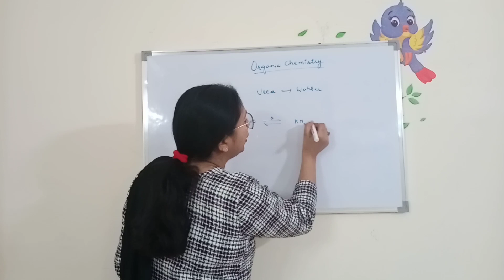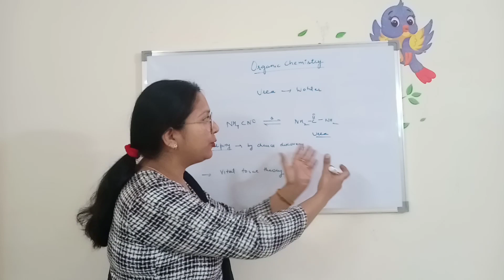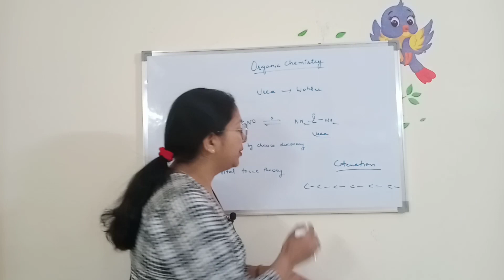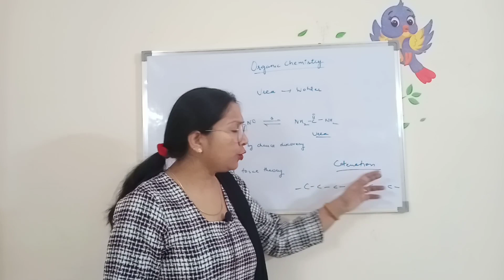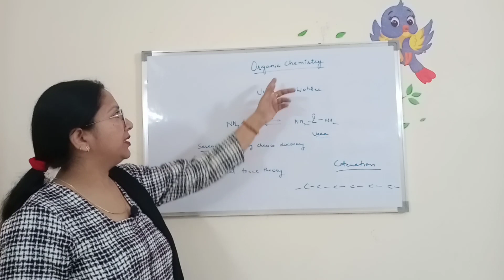Introduction to Organic Chemistry: From Wöhler's Urea Synthesis to the Wonder of Catenation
Organic chemistry is a branch of chemistry that focuses on the study of carbon-containing compounds and their properties, structure, reactions, and synthesis. Unlike inorganic chemistry, which traditionally dealt with compounds derived from minerals, organic chemistry originally centered around compounds obtained from living organisms. However, the definition expanded over time to include carbon-based compounds, whether derived from living organisms or synthesized in the laboratory.

One pivotal moment in the history of organic chemistry was the synthesis of urea by Friedrich Wöhler in 1828. Up until that point, it was widely believed that organic compounds could only be produced by living organisms and were distinct from inorganic compounds. Wöhler's groundbreaking experiment involved the synthesis of urea, an organic compound found in urine, from inorganic starting materials. This discovery shattered the notion of vitalism, the idea that living organisms possessed a unique "vital force" responsible for the synthesis of organic compounds.

Catenation, a fundamental concept in organic chemistry, refers to the ability of carbon atoms to form stable covalent bonds with each other, leading to the creation of large, complex molecules. Carbon's unique ability to bond with other carbon atoms results in an immense diversity of organic compounds with varying sizes and structures. This property is the basis for the vast array of organic molecules found in nature and synthesized in the laboratory.

The phenomenon of catenation allows for the formation of carbon skeletons that serve as the backbone for a myriad of organic compounds. Carbon can form single, double, and triple bonds with other carbon atoms, as well as bonds with other elements such as hydrogen, oxygen, nitrogen, and more. This versatility leads to the formation of hydrocarbons, alcohols, ketones, amino acids, and countless other organic molecules.

In conclusion, organic chemistry explores the properties and behavior of carbon-containing compounds, whether they originate from living organisms or are synthesized in the laboratory. Friedrich Wöhler's synthesis of urea marked a pivotal moment in the field, challenging the idea that organic compounds were exclusive to living organisms. Catenation, the unique ability of carbon to form stable bonds with itself, underlies the vast diversity of organic compounds and plays a central role in the intricate structures observed in the world of organic chemistry.